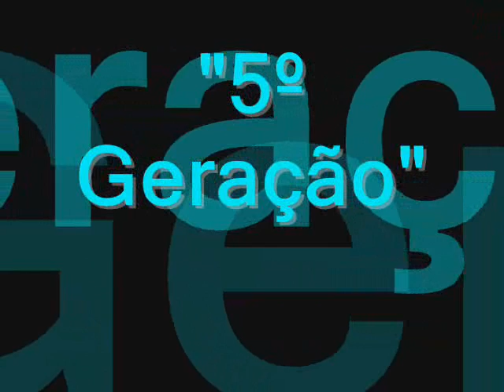História dos consoles de videogame